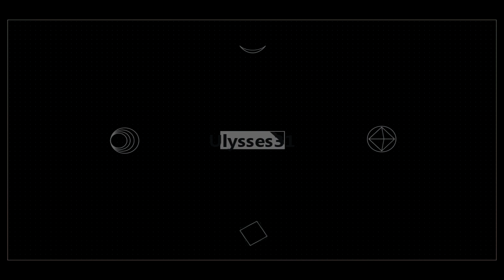A Trip to the record store!